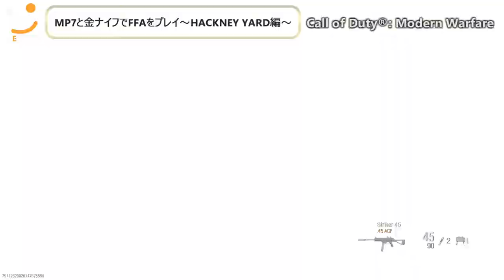【CoD MW】近接仕様のMP7とナイフによるFFAの立ち回り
コール オブ デューティ モダン・ウォーフェア PC版 2019年10月25日リリース

・MP7のカスタム内容
　マズル　　　　：マズルブレーキ
　アンダーバレル：マークフォアグリップ
　リアグリップ　：ステッピング加工グリップ
　レーザー　　　：5mWレーザー
　ＰＥＲＫ　　　：スライハンド